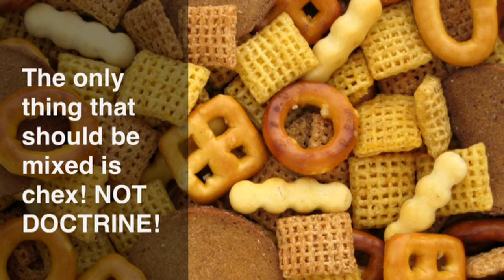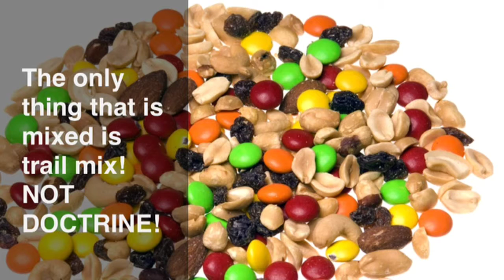Keys to understanding your Bible Part 29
Prophecy and Mystery are two separate programs in your Bible contrary to one another! Do not mix doctrine in the spiritual blender! Conflators!!!